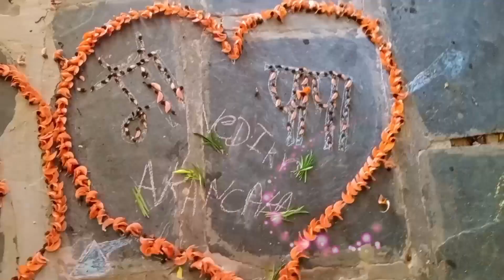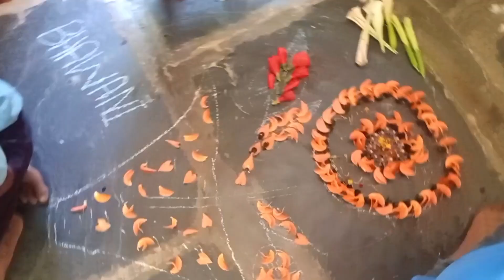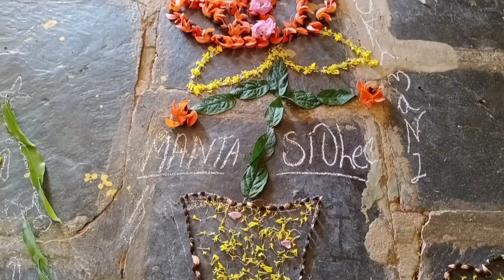सरकारी स्कूल के बच्चों ने बनाई फूलों से रंगोलियां / print rich school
प्रिंटरिच वातावरण स्कूल / class ko print rich kaise banaye / print rich school